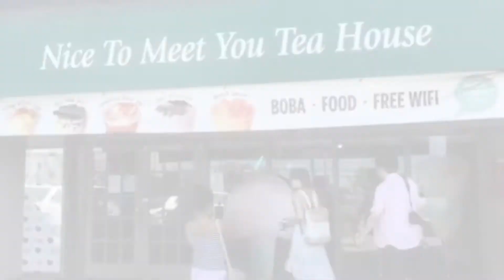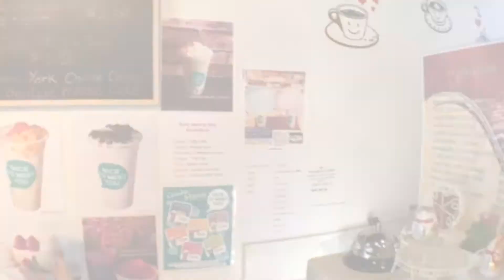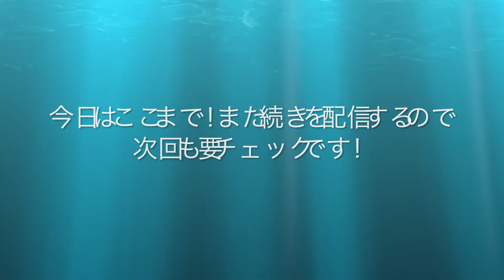ハワイチャーターツアー ・どこでもツアー紹介（2017年6月7日・Part1）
2017年6月7日（水）どこでもツアーを紹介

★カワイイハワイツアー / Kawaii Hawaii Tour について★
日本人ドライバーなので、安心してツアーの場所が選べて
ツアーができると思います。
SNSから生まれたお客様の目線に立って作られた
世界で1つだけのツアーです。

これからハワイの魅力をたくさんお届けしていきます！